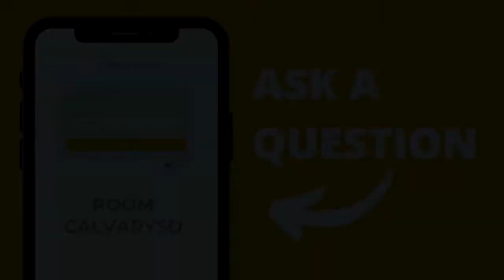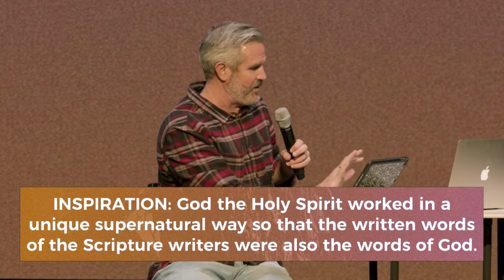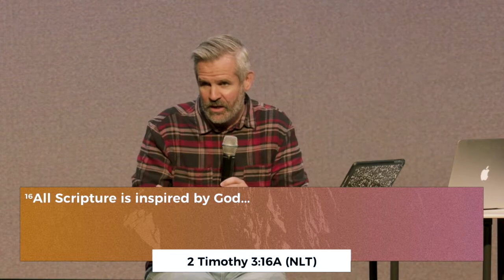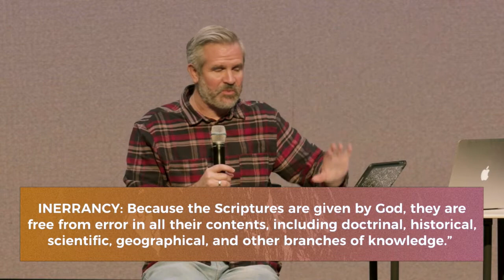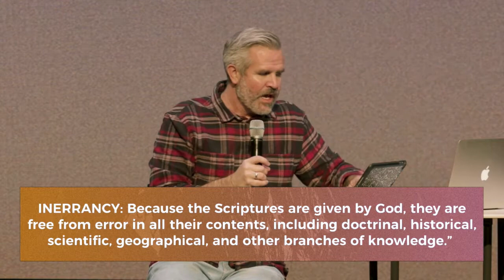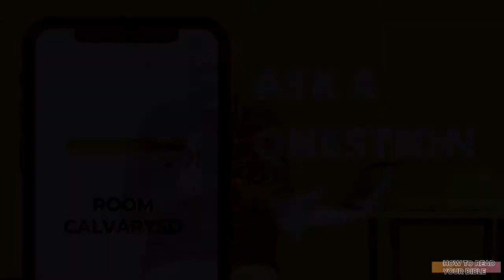How to Read Your Bible: Inspiration and Authority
Be apart of our interactive Bible Study as we begin the new year learning how to read the Bible